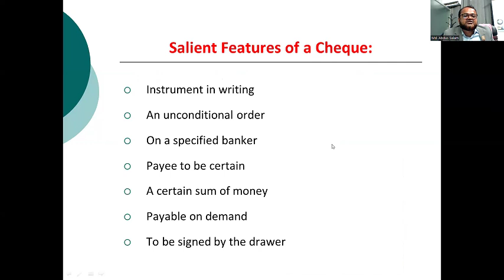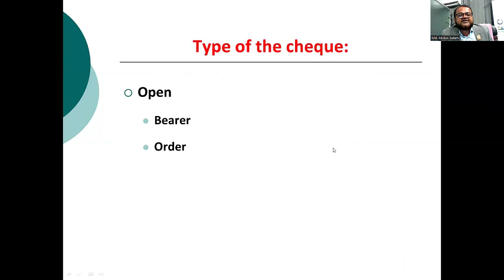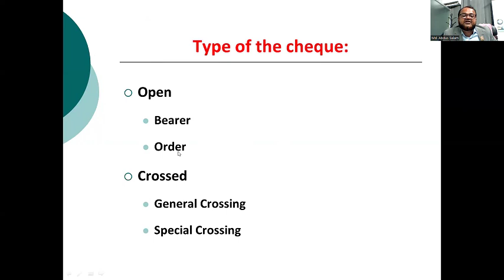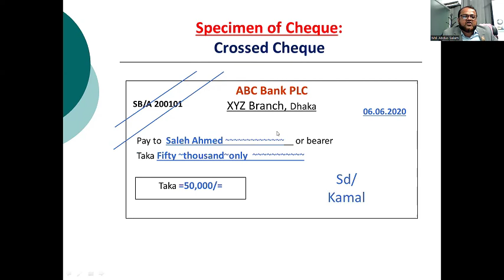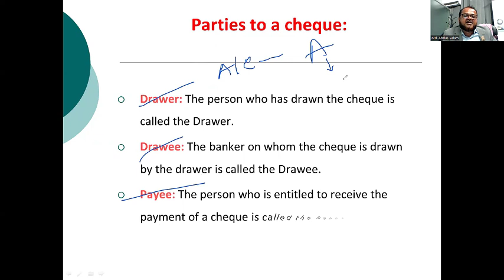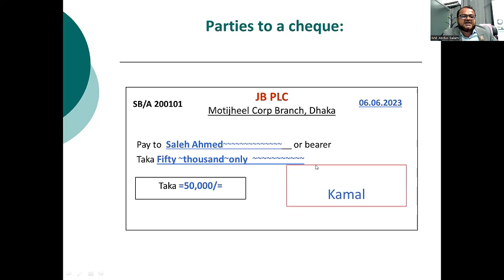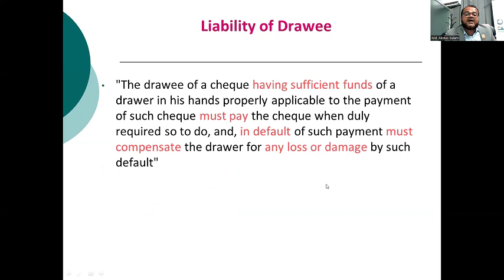What is cheques # Types of cheques # Liabilities of parties of chaques # Shortsvideo # facebookpage